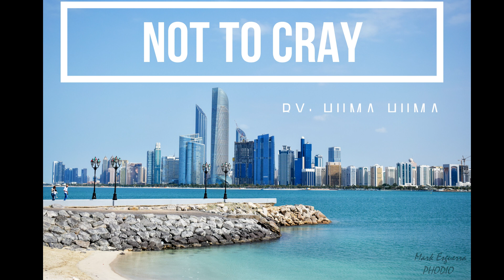Non Copyrighted Background Music 2020